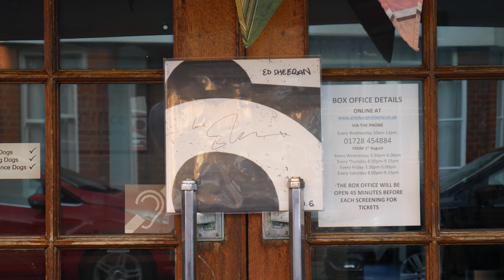One Week Left for ED Sheeran Vinyl raffle - Aldeburgh Carnival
ONE WEEK LEFT to get your hands on the ED SHEERAN signed Vinyl!

All proceeds of the draw are going to Aldeburgh Parish Nurse - a vital local service to residents.